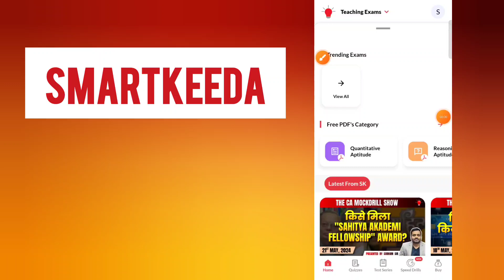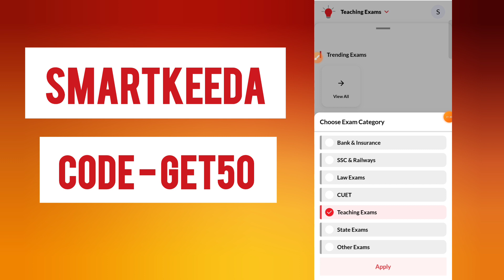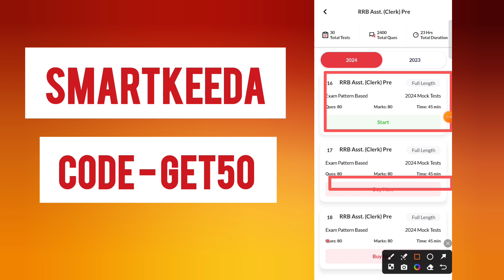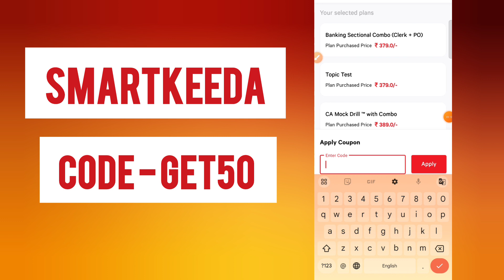Smartkeeda Mock Test Coupon Code | Smartkeeda testzone Testseries Review